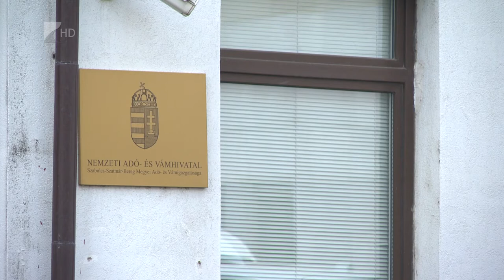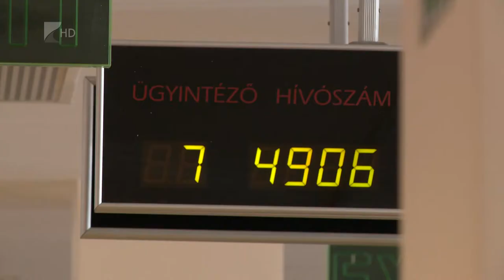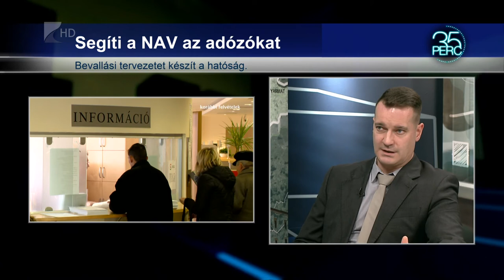Fontos adózási határidők 2020-ban - 35 Perc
Január elejétől elérhető a személyijövedelemadó-bevallás nyomtatvány és a kitöltéséhez szükséges felület a NAV honlapján. A hatóság már évek óta készít tervezetet az adózóknak, ezzel is megkönnyítve az év eleji kötelezettséget.